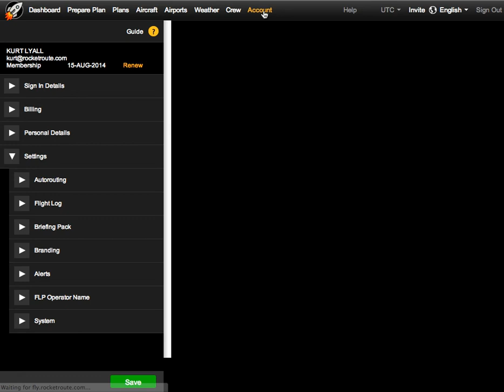Attaching User Documents to Flight Briefing Packs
This is a short video showing the few steps required to attach any PDF to a crew briefing pack. Documents can be uploaded for a specific flight or to be attached to every flight made.